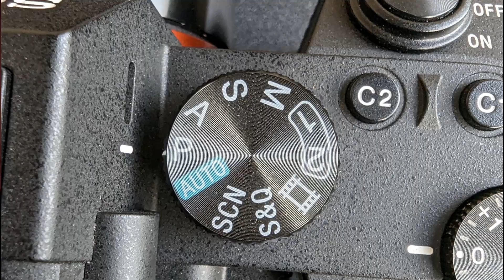Know What Exposure Modes Are | Exposure Modes in Your Camera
In this video, I have explained what Exposure Modes in your camera are, and how you can use them to take better control over your camera's settings.